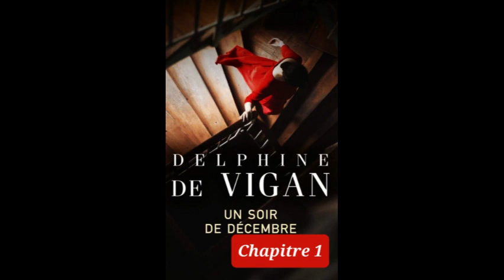1 - Un soir de décembre - Delphine de Vigan - livre audio - chapitre 1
Lecture du chapitre 1 du livre "Un soir de décembre" de Delphine de Vigan

Résumé :
Quarante-cinq ans, une femme, deux enfants, une vie confortable, et soudain l'envie d'écrire, le premier roman, le succès, les lettres d'admirateurs... Parmi ces lettres, celles de Sara, empreintes d'une passion ancienne qu'il croyait avoir oubliée. Et qui va tout bouleverser. Au creux du désir, l'écriture suit la trajectoire de la mémoire, violente, instinctive - et trompeuse.